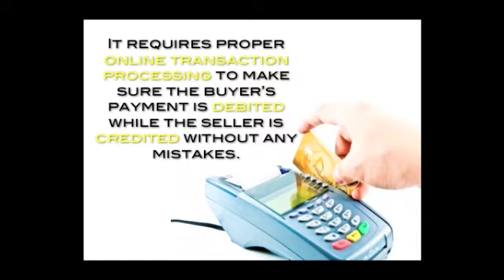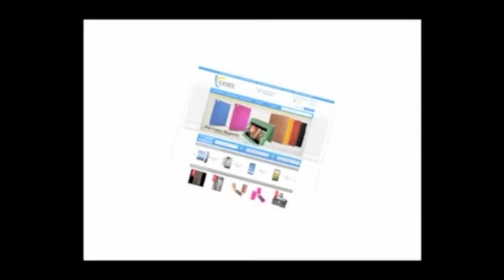What Is Ecommerce